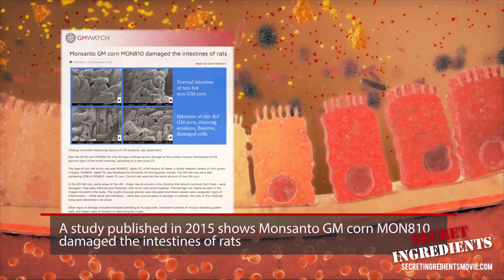The Connection Between Leaky Gut and Bt Toxin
In this Secret Ingredients film clip, Jeffrey Smith sheds light on Bt Toxin and the possible connection to leaky gut.

Be one of the first to find out when you can watch Secret Ingredients